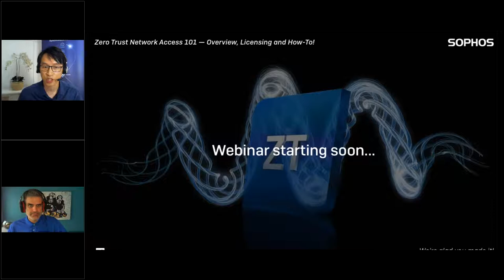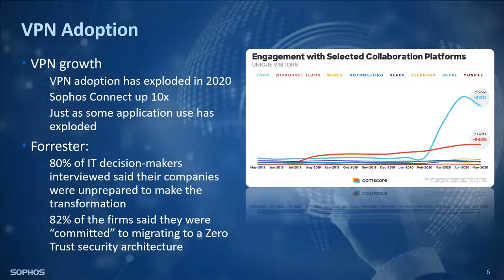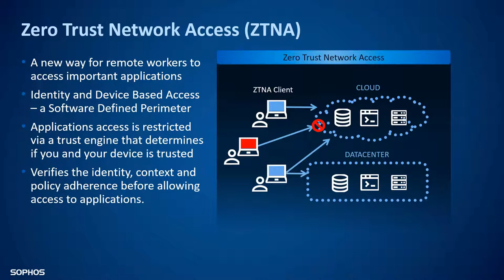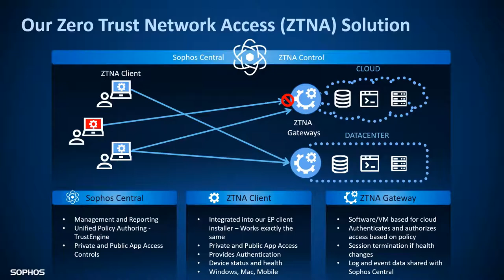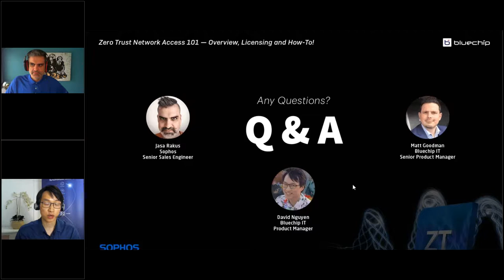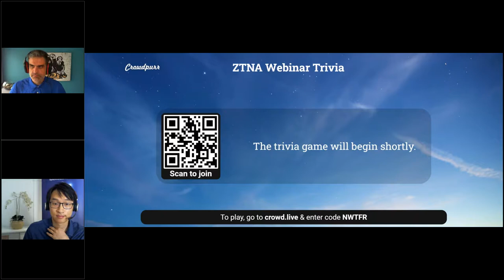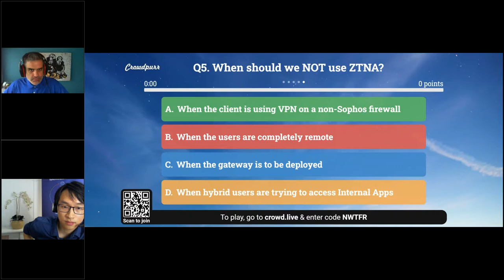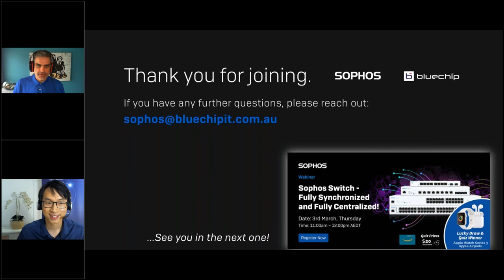SOPHOS ZTNA - Hot off the Press!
ZTNA 101 – Overview, Licensing and How-To!
Speakers: David Nguyen, Matt Goodman, Jasa Rakus

Sophos is back at it again with the hotly anticipated release of ZTNA licensing!

Make remote workers a cinch by replacing VPN with a far superior and flexible solution.
With seamless integration into Central, your security infrastructure has never been more secure and fluid.
Micro-segmentation? - Now a micro-worry!
Ransomware and Roll-out pains? - Now roll-up and Relax!

What you'll learn:
•The 101 on ZTNA
•Where ZTNA fits for your clients
•How to license ZTNA
•Micro-segmentation benefits
•Q&A
•A lucky draw and Quiz Prizes